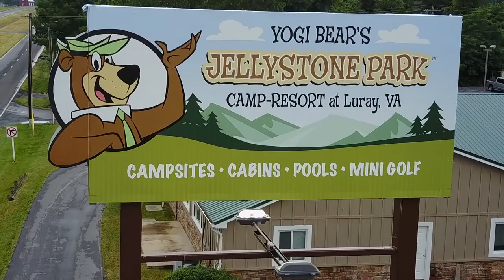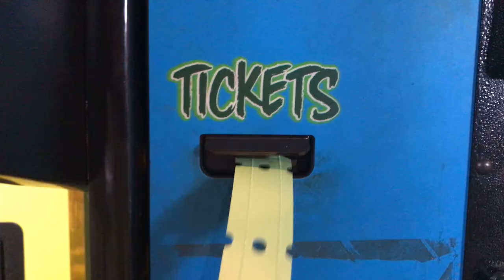Family Vacation 2017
Yogi Bear Campground in Luray, VA
Arter's
Knight's
Elliott's
LeMaire's